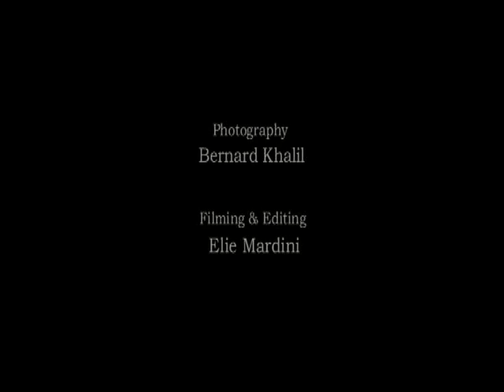Wedding of Rami and Maria Smath Riachy